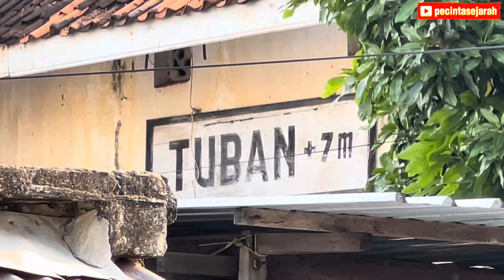Explore Stasiun Tuban - detail Stasiun Tuban & bekas gudangnya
Stasiun Tuban dibangun oleh Nederlandsch Indische Spoorweg Maatschappij (NIS) & diresmikan pada tanggal 1 Agustus 1920.

Saat ini Stasiun Tuban sudah non aktif pada tanggal 5 Desember 1990.

Simak penelusuran kami di bekas gudang & sejarah detail Stasiun Tuban.